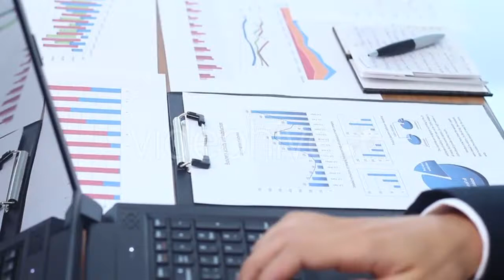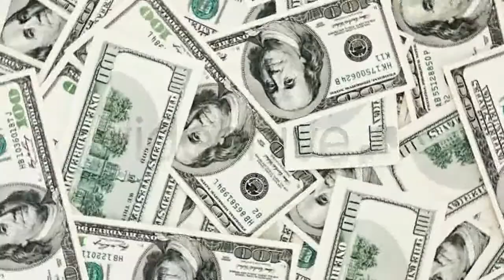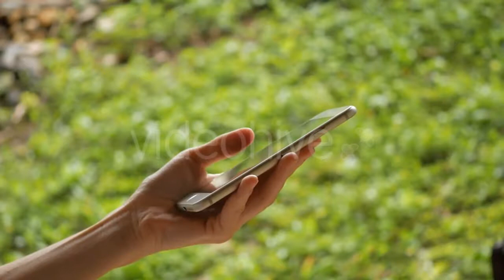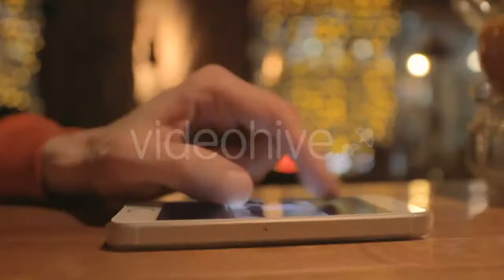Man Typing on Laptop Vertical Lift Camera - (business-corporate) | Stock Footage Mega Pack +40 items